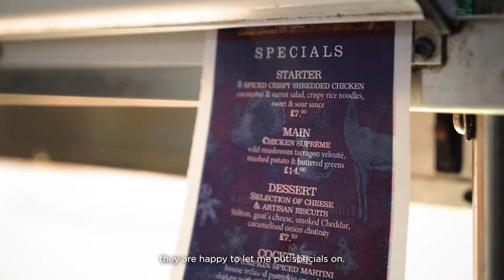NSCG Apprenticeships | Ali, Aston Marina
Part of Newcastle and Stafford Colleges Group (NSCG), we are Staffordshire's leading General Further Education College, with pass rates and student achievement rates amongst the best in the country.

We provide a wide range of academic, vocational and apprenticeship qualifications from entry to degree level, along with the support services to help you achieve your goals.

The College has grown significantly over the past 10 years and is currently home to a population of over 3,800 full-time students and around 450 students on higher education programmes. We have over 2,600 part-time or adult learners, and 1,500 apprentices where we work with around 850 individual employers.